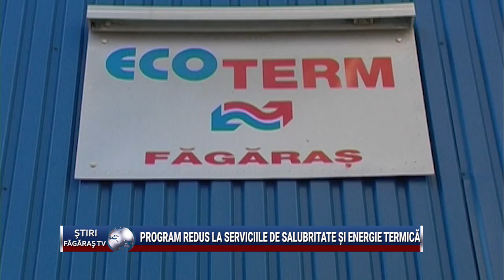Program redus la serviciile de salubritate si energie termica